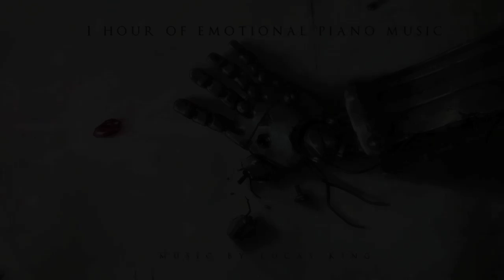1 Hour of Emotional Piano Music | Vol. 3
Want to use this music for a project?

Another 1 hour mix of my original ‘emotional’ piano pieces to celebrate my 800th video on YouTube!!

00:00 Always
02:54 Believe
06:27 Best Friend
10:53 Coming Home
14:28 December
17:59 Follow
21:48 Forever
25:02 Inspiration
28:58 January
36:24 Never Let Go
40:18 Nostalgia
43:28 Snowfall
46:27 Stay
49:29 Wings
53:17 As Years Go By
56:35 海のエッジ (At The Edge of The Ocean)

I’ve started a blog where I will give tips on composition, piano playing, improvisation, playing by ear and setting up YouTube channels. Go check it out

I've also created a wattpad where I upload stories, if you’re a writer yourself it’ll be great to hear what you think!

Any donations would be really appreciated, any money donated will be used to get new instruments and other equipment to improve this channel =)